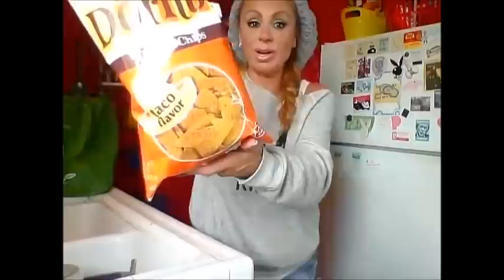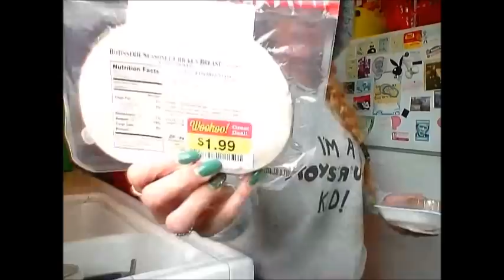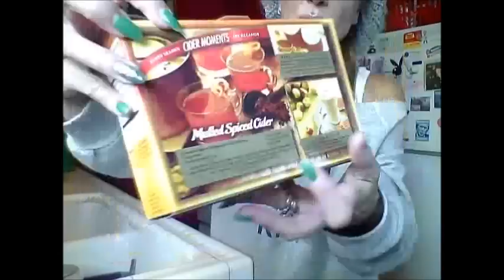$62 86 Grocery Haul